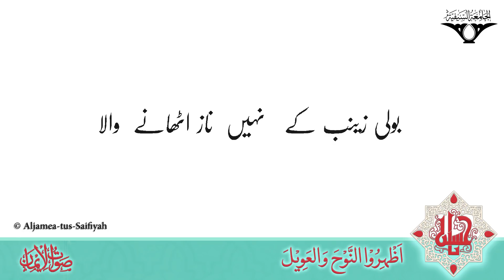Boli Zainab Ke Nahi Naaz Uthaane Wala | Sautuliman Volume 17 | Aljamea-tus-Saifiyah